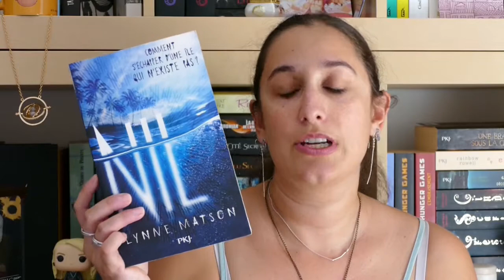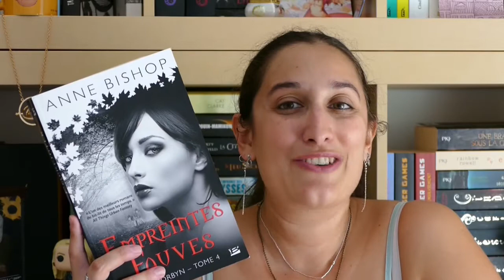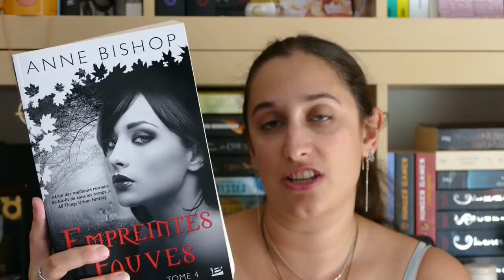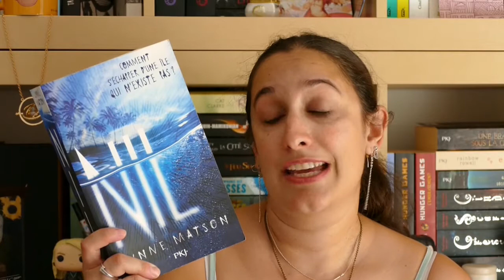lecture #32 meg corbyn, vampire, thriller et île paradisiaque?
plus, plus, toujours plus, plus bas:

Les livres cités:

- meg corbyn, tome 4 empreintes fauves de anne Bishop

- Vampyre mais pas trop, tome 1 à fleur de sang de Audrey Lardy